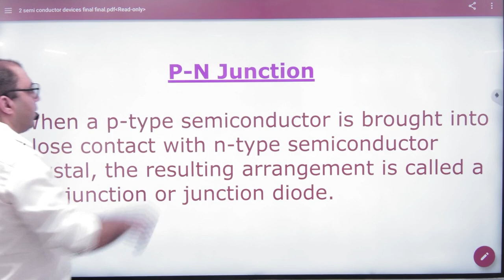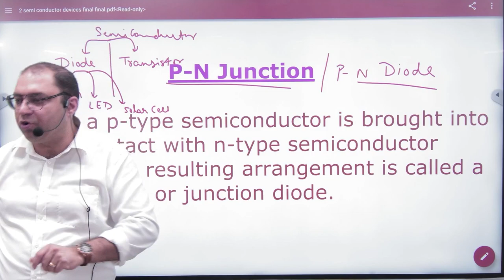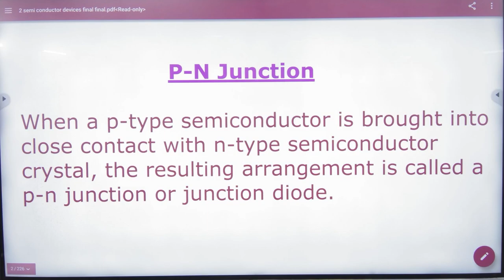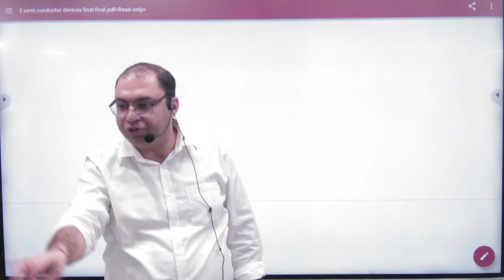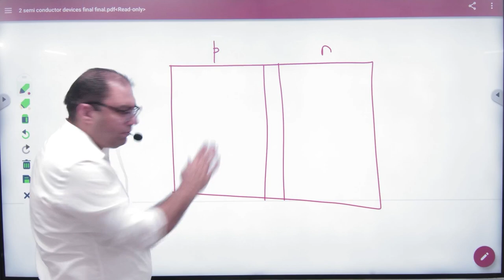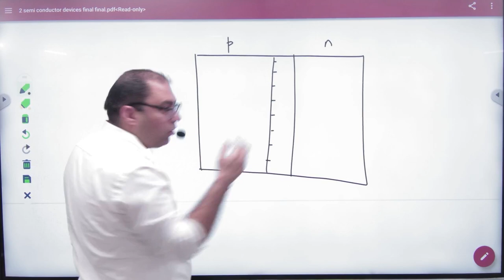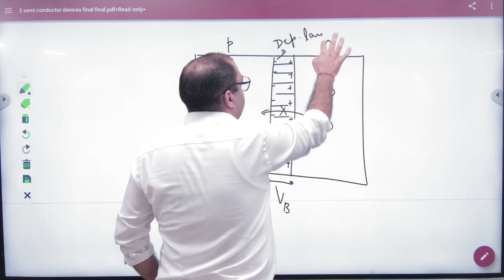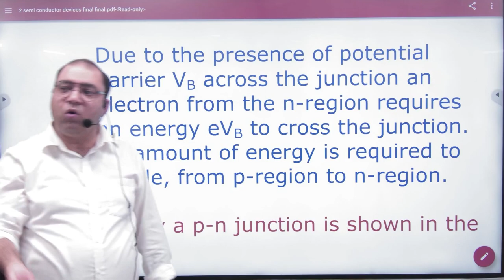9 Pn diode